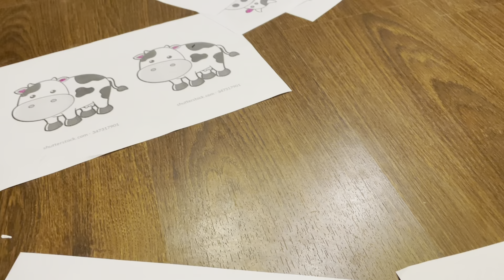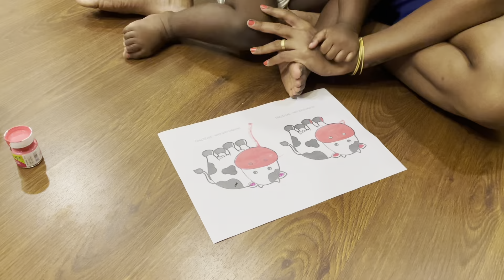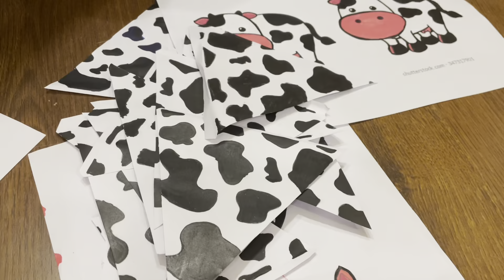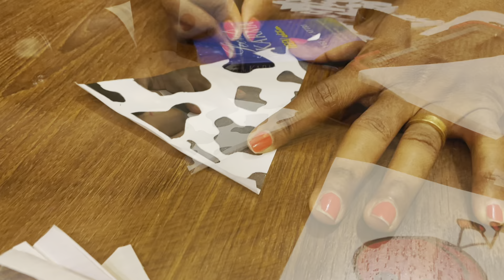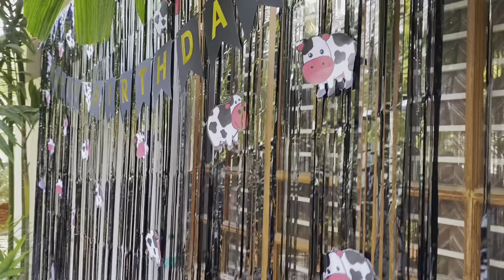Zen’s second birthday